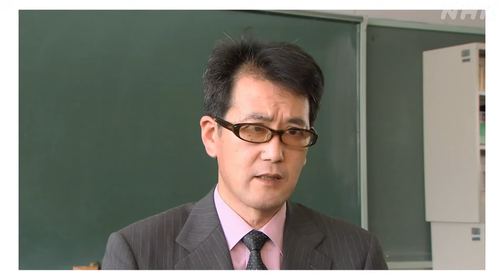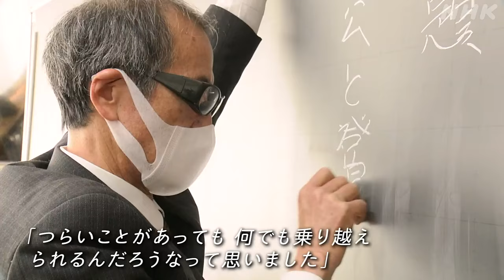[ハートネットTV] 全盲の中学教師 最後の授業 | NHK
ハートネットTV

埼玉県の中学校で教べんをとる全盲の国語教師、新井淑則（あらい・よしのり）さん。
34歳で両目の視力を失い自暴自棄になったこともありましたが、「目が見えない自分だからこそ伝えられることがある」と教壇に復帰、生徒たちとともに歩んできました。
60歳になり定年を迎えた“よしのり先生”。37年間の教師生活、最後の授業で伝えたこととは―。